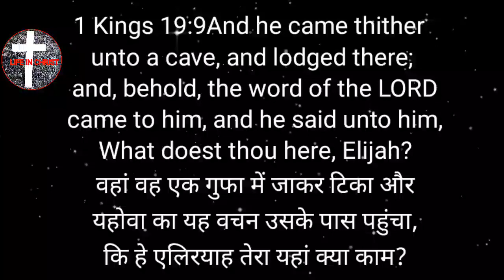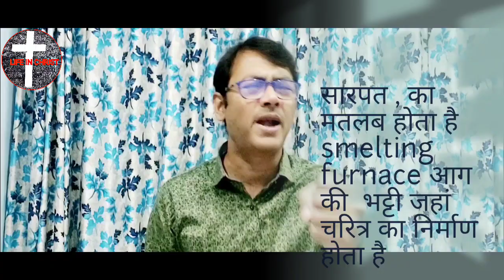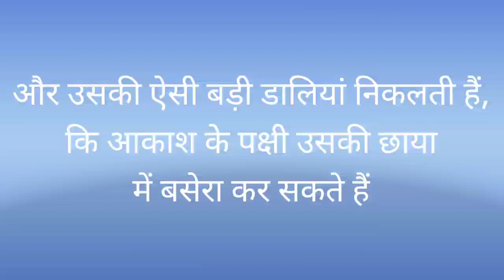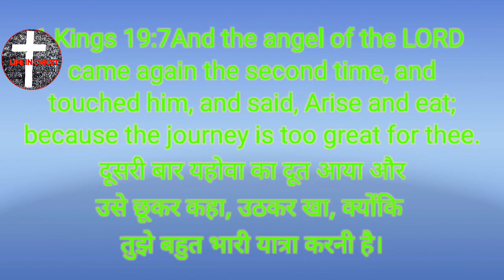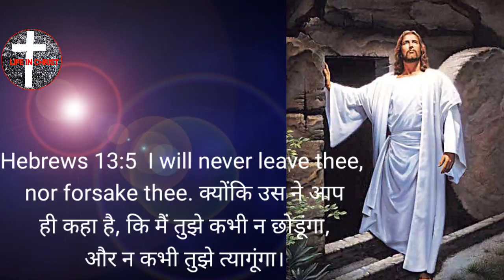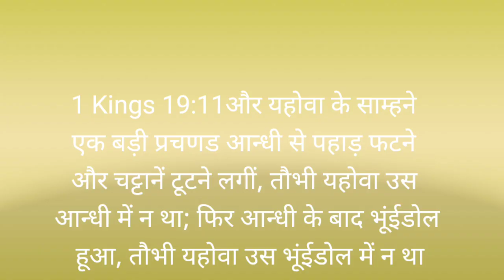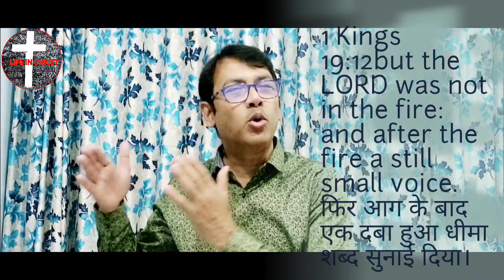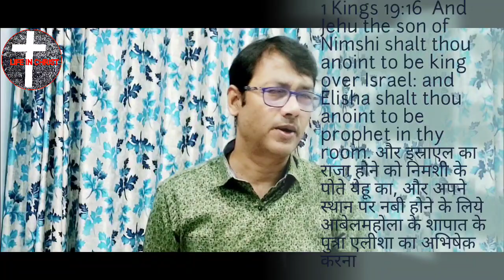A Still Small Voice|| एक दबा हुआ धीमा शब्द||Pastor Dev Tiwari| What does it mean -Ek Daba Hua Shabd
This message is preached by Pastor Dev Tiwari. यह संदेश पास्टर देव तिवारी के द्वारा दिया गया है।